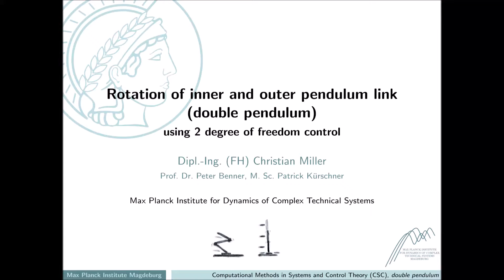DOUBLE PENDULUM Rotation of inner and outer link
The video first shows the rotation of the outer link around the inner link.
Second it shows the rotation of the inner link while the outer link remains upright.

2 degree of freedom control was used to achieve those transitions.

Feedforward control:
No output constraints were necessary to calculate a trajectory that fits into the physical boundaries (e.g. the length of the rail).

Feedback Control:
Timevarying LQG Control

Realtime Hardware:
dSpace platform DS1103

Program for calculating trajectories and Simulink Models for easy and userfriendly handling of the pendulum were designed by Dipl.-Ing. (FH) Christian Miller.
Timevarying feedback control was done easy with DRE codes by Dipl.-Math. techn. Norman Lang.

The pendulum is located at
Max Planck Institute for Dynamics of Complex Technical Systems in Magdeburg
Workgroup Computational Methods in Systems and Control theory (CSC)